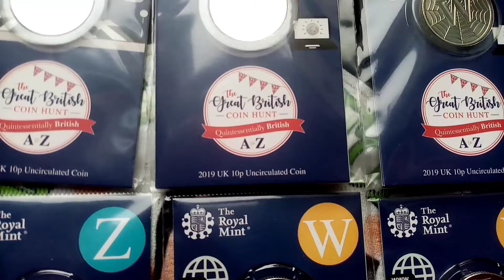TOP COMMENTER WEEKLY PRIZE #34 2ND LEADERBOARD UPDATE!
1. RUNS MONDAY - SATURDAY
2. PRIZE DRAW SUNDAY
3. 3 POINTS 1ST COMMENT
    2 POINTS 2ND COMMENT
    1 POINT 3RD COMMENT
4. EVERY VIDEO COUNTS
5. I WILL UPLOAD A VIDEO ON WEDNESDAYS AND FRIDAYS TO SHOW A UPDATE LEADERBOARD TO SEE HOW YOU ARE ALL GETTING ON. Best of luck 3 prizes up for grabs this week! Including 2 onto the easter list for an amazing chance to get a flopsy bunny 50p, alphabet 10p and a Xmas 50p coin. 8 HOURS TO GO GOOD LUCK!